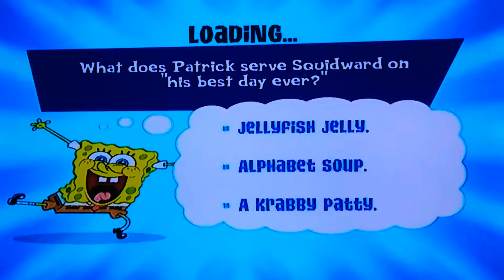Let's Play Spongebob's Truth Or Square Part 11